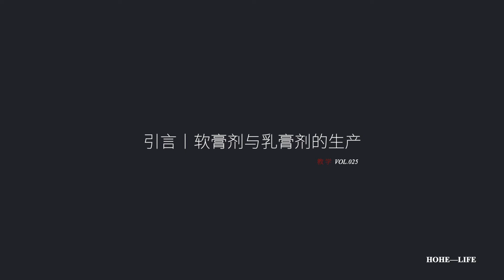教学丨引言丨软膏剂与乳膏剂的生产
获取 科研·药食·博物 视频科普！